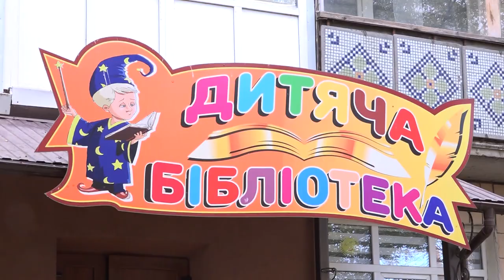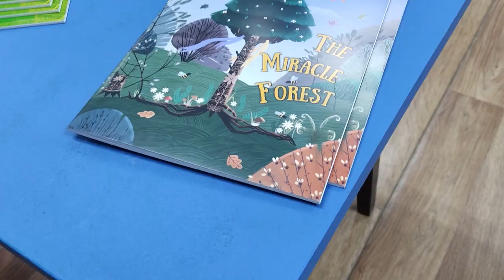Дивозустріч з Анною Куриленко